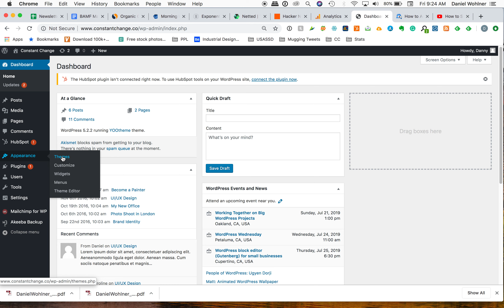How to Install Google Analytics on Wordpress 2019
This is a simple video showing you how to take the generated Google Analytics code and install it in the theme header section of Wordpress.

for more information.